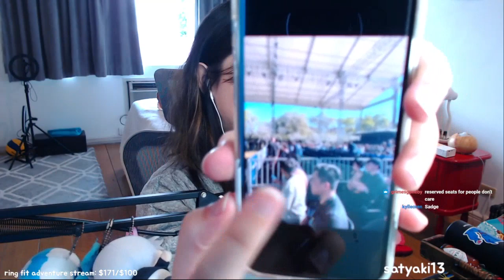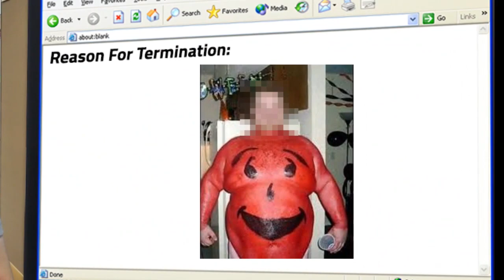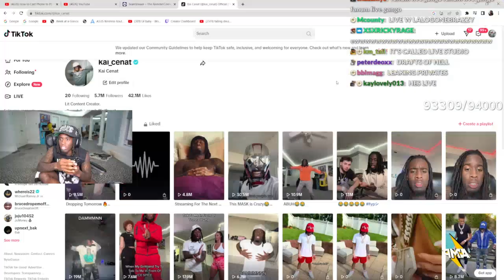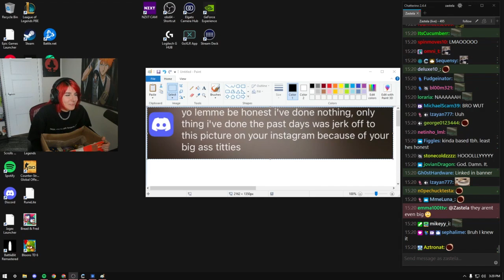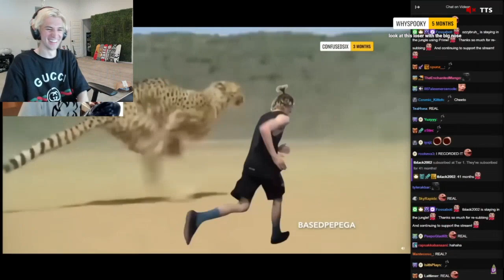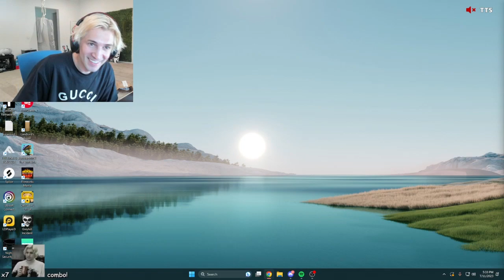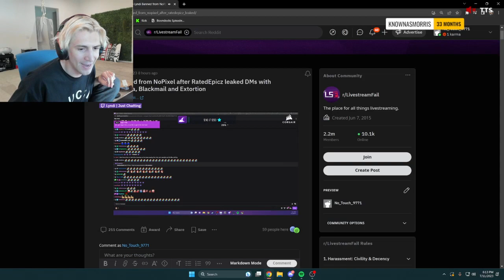Racist Hostel Staff in Brussels, Belgium!! | Daily Just Chatting Moments!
Everyday, Pinnacle searches the web for the best Just Chatting highlights available, and automatically compiles them into multiple, easy to consume livestream highlight compilations. This makes it super easy for you, the viewer, to catch up on the most relevant highlights and moments that has happened in the Just Chatting community, when you don't have the time to watch streams all day.

*** Clip Sources ***

00:00 - The Mayflower Incident | by Emiru

00:39 - $2,500 dollars !! | by Jinnytty

01:38 - Racist Hostel Staff in Brussels, Belgium | by ppim

02:37 - Left hanging | by willneff

03:29 - LUL | by Nmplol

04:23 - gangnam style... yikes | by MissSkillShots

04:41 - ppim beeing haressed | by ppim

05:05 - HUHH?? | by Ray__C

05:29 - D: He Slap | by justketh

06:10 - ㅃㄹㄴ2 | by 갓세희

07:10 - Bali Major 80 sponsor seats | by sophy

08:10 - push ahead | by willneff

09:09 - I Hope You Guys Get Fiber in Scotland, Nerd | by gremloe

10:09 - b head | by willneff

10:31 - koolaid man | by EverythingNowShow

11:30 - ELXOKAS LA PELICULA | by elxokas

12:20 - 🈵JAPAN🈵TOMORROW🈵CLICK🈵HERE🈵BEST🈵GAMER🈵BIGGEST🈵DWARF🈵INSANE🈵STREAM🈵LOCK🈵IN🈵DANCING🈵DEMON🈵 | by KaiCenat

12:46 - Tinyviolin - Griefer waited for over 1 year to get back to doing it again | by zackrawrr

13:46 - weirdeditor | by Zastela

14:27 - When stream comes back live | by tyongeee

15:27 - Mahlunas Reaktion | by Mahluna

16:26 - tifa has arrived | by willneff

16:54 - Pain | by xQc

17:36 - la couille | by Kamet0

17:52 - Brain Rot | by xQc